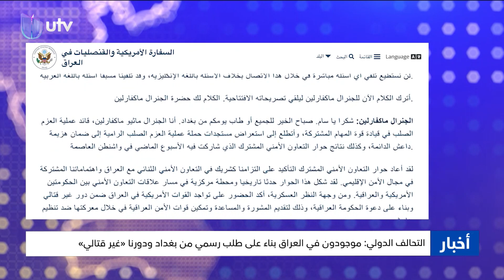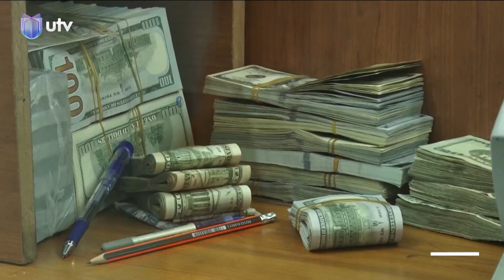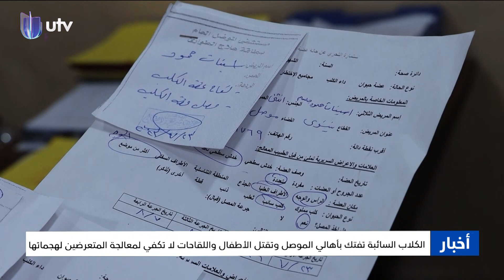نشرة أخبار الرابعة | 17/08/2023